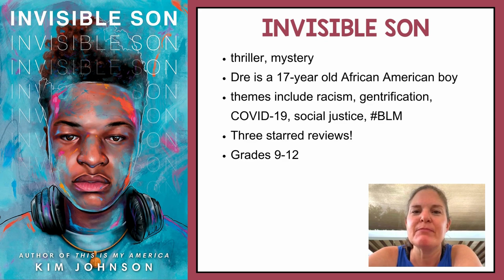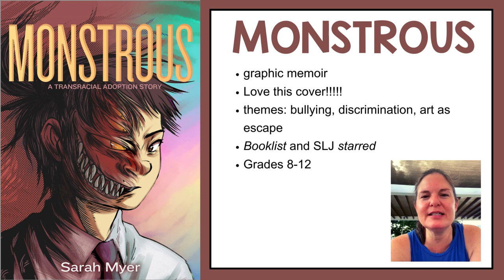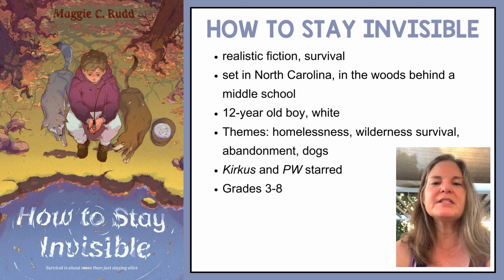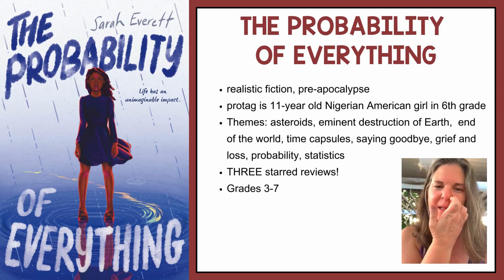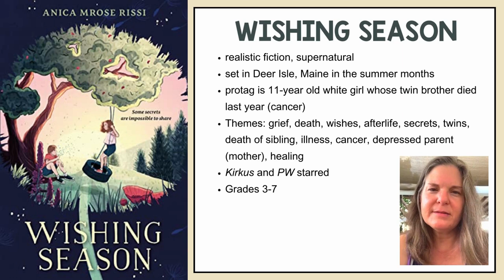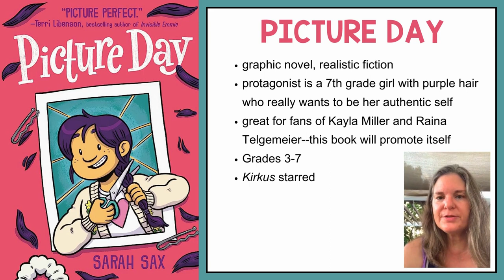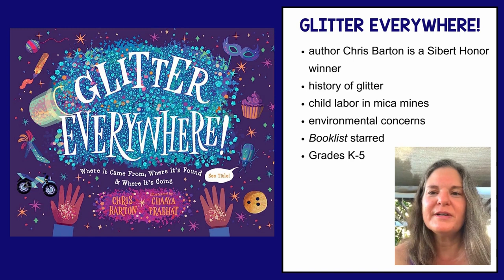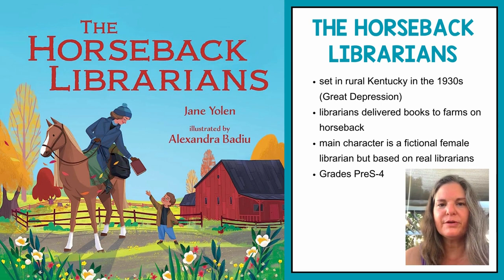New Release Spotlight June 27, 2023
The New Release Spotlight is a weekly video commentary of my favorite new YA books, middle grades, and picture books releasing this week.

This week's Spotlight is a bit shorter than the past couple of weeks. Middle grades look best to me!

What is the New Release Spotlight?
Each Tuesday, I release an analysis of my favorite K-12 books releasing that week. In this commentary video, I select a few titles to talk more about, a sort of "Spotlight of the Spotlight"!

The first link below contains a free, editable, downloadable Google Slides presentation of all the Spotlight titles. Scroll it in the library or hallway to showcase the week's new book releases. This is a great way to gauge student interest in new titles before ordering them.

Skip to:
0:43 YA Spotlight
5:43 Middle Grade Spotlight
13:51 Picture Book Spotlight

The archive is sorted by date with the newest first, so if you are finding this video well after June 2023, you can see the newest Spotlights at the above link. I delete Spotlights that are over one year old.